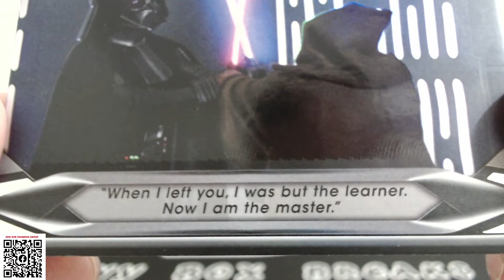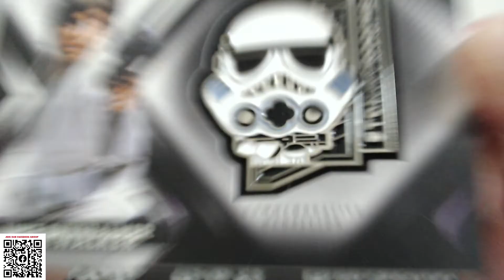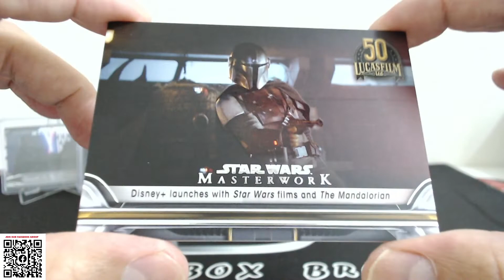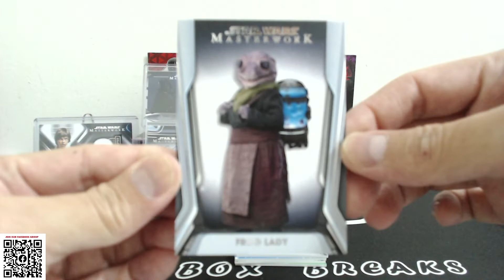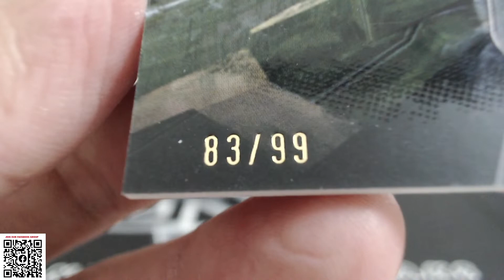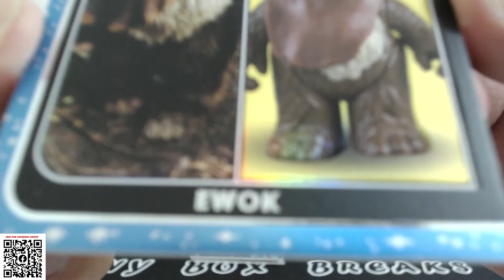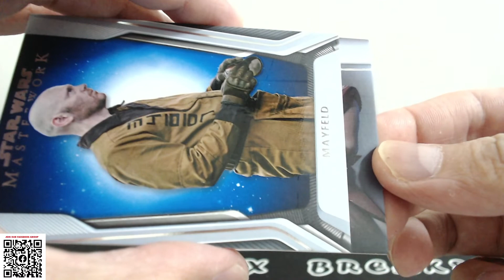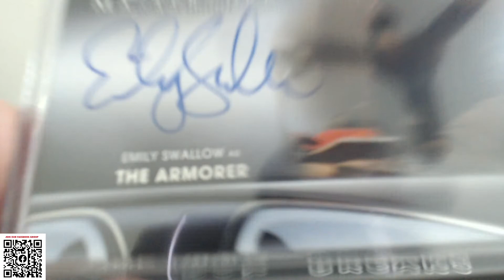ADAM S PERSONAL 2021 STAR WARS MASTERWORK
JOIN IN OUR FACEBOOK GROUP "SONNYBOXBREAKS" FOR ALL THE LATEST INFO OF OUR UPCOMING BREAKS!